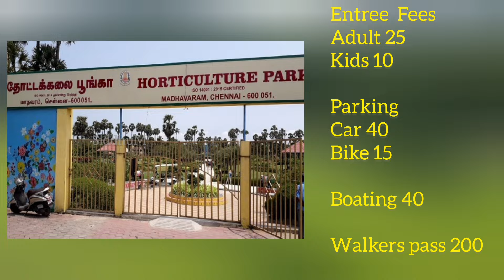💚Madhavaram Botanical garden | Boating | play area| Budget friendly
Madhavaram botanical garden 💚 is set up by the horticulture department of the Government of Tamilnadu, this is largest botanical garden in Chennai setup after the Semmozhi Poonga

The foundation stone for the garden was laid on 15 September 2010.The garden was built at a cost of ₹ 57.3 million with 20.21 acres coverage

The garden has plenty of flowers and greenery so you get fresh oxygen and a pleasant experience

Park timings 10Am to 6pm
chk out for nursery garden too
Entry  Fees  Adult 25, Kids 10Rs
Parking Car 40 Bike 15Rs
Boating 40Rs per person
Walkers pass 200Rs mostly

We visited on 10th March 2024 ✨️